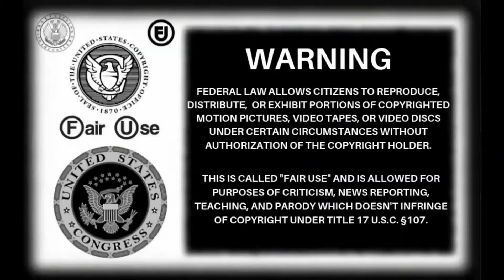MontyMans Disgusting And Explicit Kitty Fantasy! (26/4/24)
MontyMan has a few explicit details as he lets the whole world know about his cosmic kitty Fantasy..